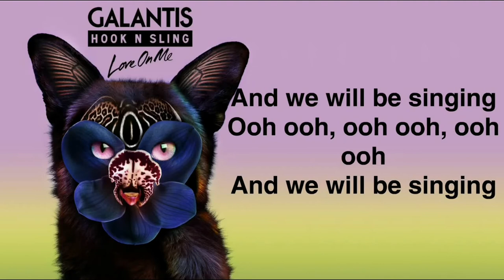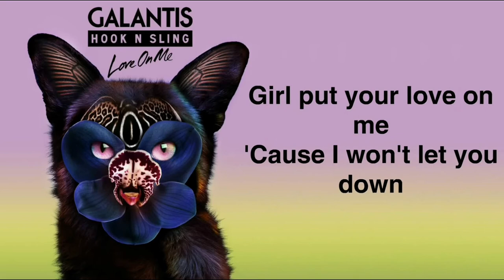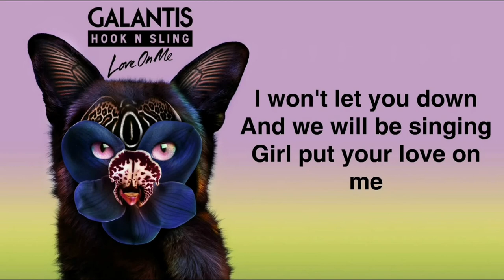Galantis & Hook N Sling - Love On Me (LYRICS)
Galantis & Hook N Sling - Love On Me (Official Video)
Directed by Dano Cerny

Available now via Big Beat Records!

Love On me Lyrics:
Girl put your love on me, Cuz I won't let you down, I won't let you down
We'll be singing
Girl put your love on me, I feel it all around, I feel it all around
We'll be singing

Todos los derechos están reservados al sello discográfico
Vídeo no monetizado